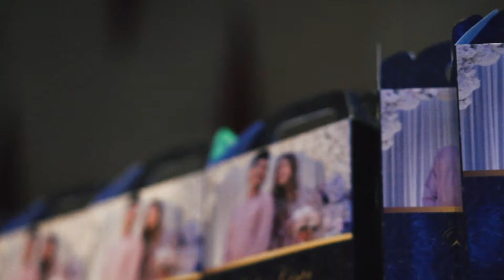SASQIA & ASHRAF l WEDDING RECEPTION TEASER l SG